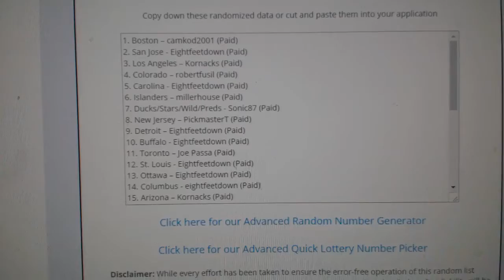Multi Randoms - C&C GB #8401